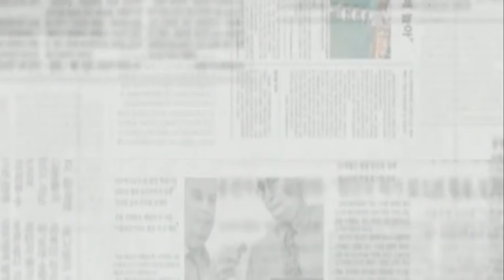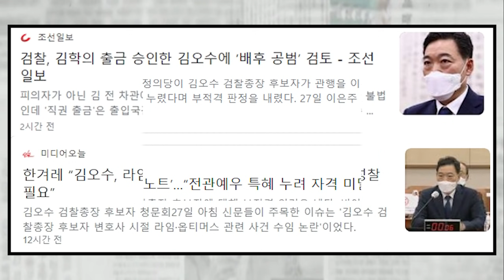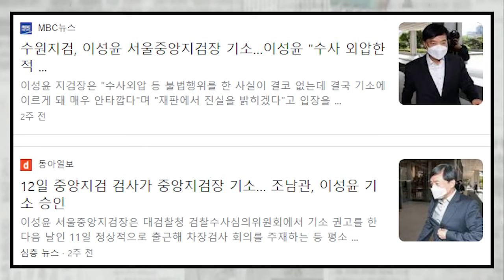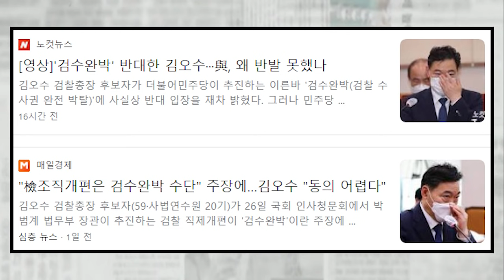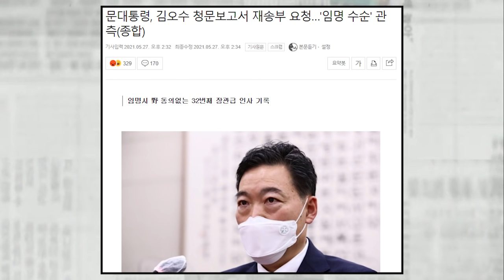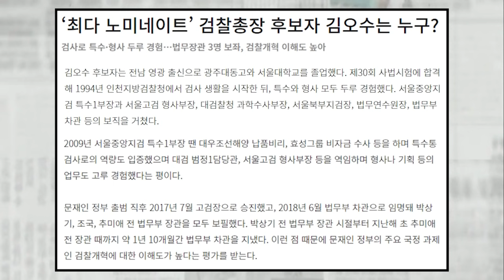김오수, 文의 계획대로 방탄 총장이 되기는 힘들것...왜? 생존의 달인....